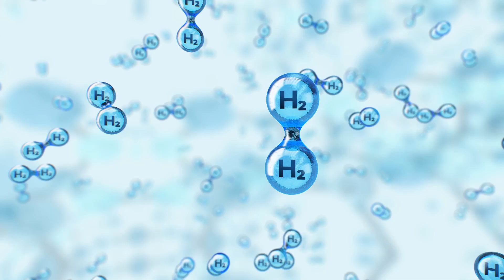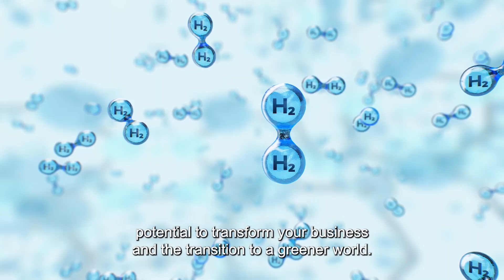Scotland’s hydrogen supply chain | Scottish Development International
Scotland’s hydrogen supply chain is playing a key role in the shift to renewable energy. Find out how our pioneering projects, innovation ecosystem and clean-fuel solutions can help you with your next hydrogen project.